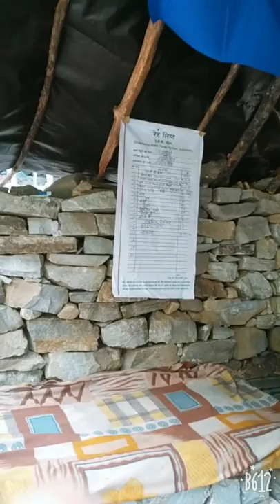Hemkund sahib yatra